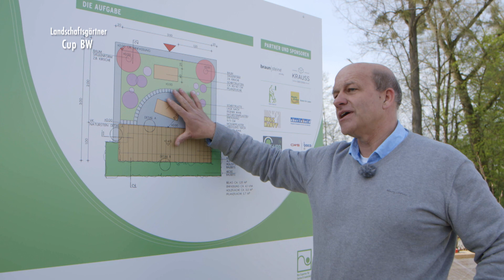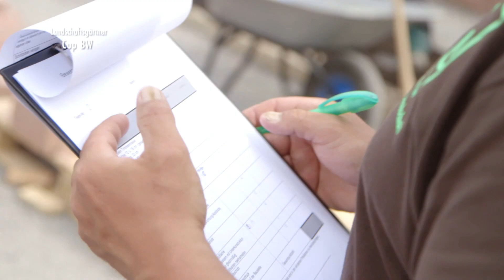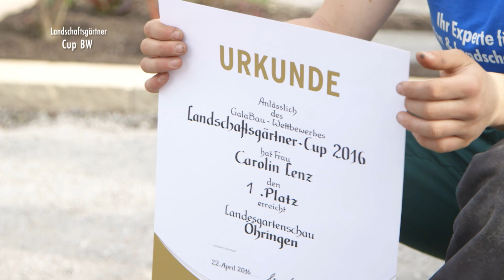Landschaftsgärtner-Cup Baden-Württemberg 2016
Der Landschaftsgärtner-Cup Baden-Württemberg 2016 zum Auftakt Landesgartenschau Öhringen: Es war ein knappes Rennen – mit Spannung bis zum Schluss.